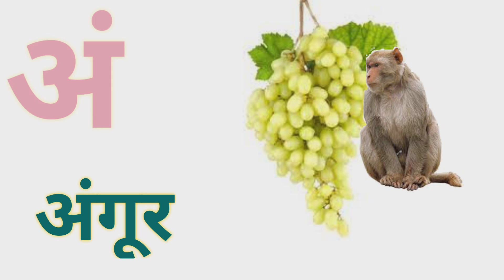अनार के दाने लाल लाल.. "Anar ke Dane laal laal", a se anar aa se aam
अनार के दाने लाल लाल.. Anar ke Dane laal laal Aam khate mitthu lal, hindi Varnmala Geet I aseanar aseanaraaseaam # kasekaboter

अ से अनार, आ से आम, हिंदी वर्णमाला, अआइईउऊ, क से कबूतर ,a se anar, aa se aam, हिंदीस्वर

Hello Sir/Madam and lovely kids
  Welcome to Our chennel ... @Jhoola tv .

Hindi Swar
hindivowels
अनार के दाने लाल लाल आम खाते मिट्ठू लाल.
Anar ke Dane laal laal Aam khate mitthu lal...
Hindi Varnmala
Nursery rhymes
हिंदी वर्णमालागीत
हिंदी स्वरब्यंजन
हिंदी बालगीत
बालगीत

yours query
अनार के दाने लाल लाल...

* Other Useful Videos For Learning English To Hindi

Yours Quries /other kids chennals

@Chhotu TV
 @ChuChuTV Hindi
 @Jingle Toons
 @Infobells - Hindi

With Regards
Jhoola TV Nursery Rhymes & Kids Songs
JhoolaTV Hindi
@jhoola tv